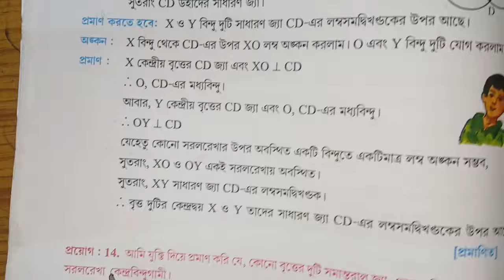madhyamik proyog suggestion2025// মাধ্যমিক প্রয়োগ সাজেশন 2025